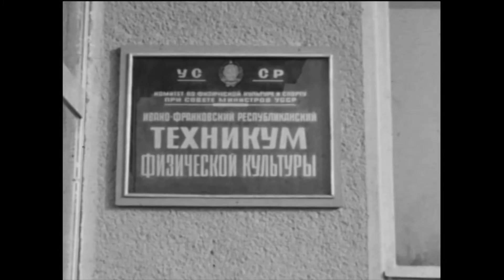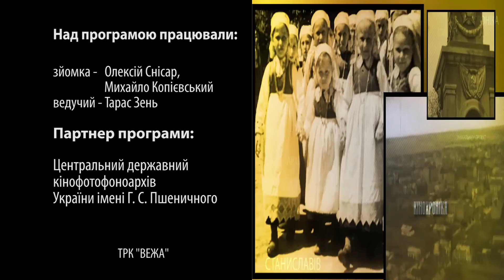“Оцифрований Франківськ” - масовий міський суботник (1969) та фізкультурний технікум (1970)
“Оцифрований Франківськ” програма про наше з Вами місто, яке збереглось на кіноплівці.

Перший сюжет за квітень 1969 року висвітлює масовий міський суботник. На відео видно чіткий транспарант з закликом: «Трудящі Івано-Франківська! 12 квітня – всі, як один вийдемо на Ювілейний Комуністичний суботник!». У німому відеоряді фігурують працівники Івано-Франківського приладобудівного заводу “Геофізприлад”, ветерани партії та жителі міста, які без особливого ентузіазму упорядковують грядки та клумби. В кадр потрапив Вічевий майдан, скверик біля нього, пасаж Гатенбергів, скверик Міцкевича, колишній піонерський парк ще з пам’ятником Лєніна (тепер парк воїнів –інтернаціоналістів) та інші вулиці.

Друге відео "Республіканської студії телебачення" за 1970 рік висвітлює навчальні процеси в Будинку єдиного в Україні республіканського технікуму фізичної культури, що у Івано-Франківську. Саме того року заклад відзначав своє 30-ти ліття. На відео бачимо заняття учнів на парах, тренування у спортзалі та купання у басейні.